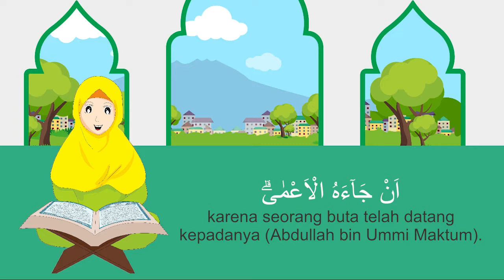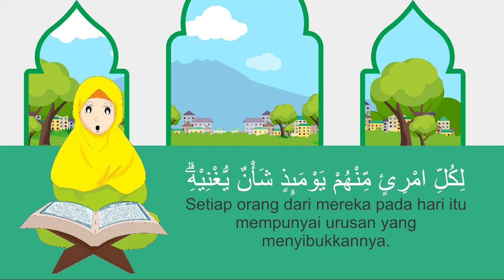Surat 'Abasa - Animasi Murotal Juz 30 bersama Cilukba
Animasi Murotal Juz 30 bersama Cilukba
Qori: Scarlet Destina Maharani (Finalis Aksi Junior Indosiar 2015)